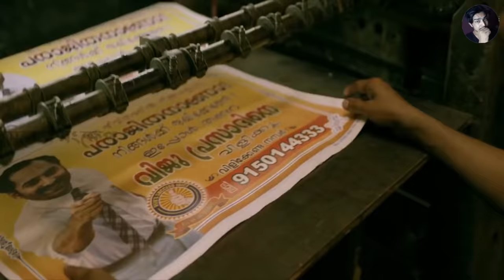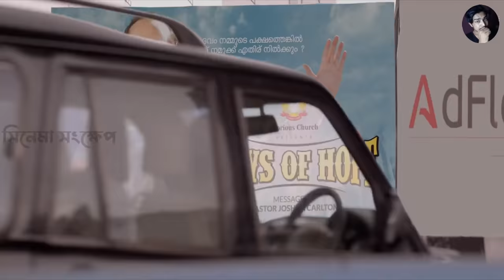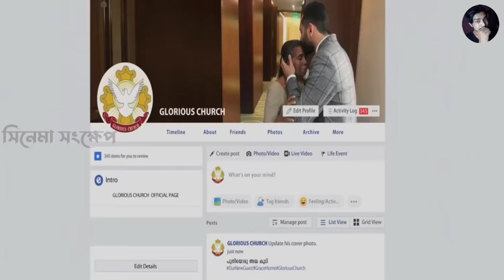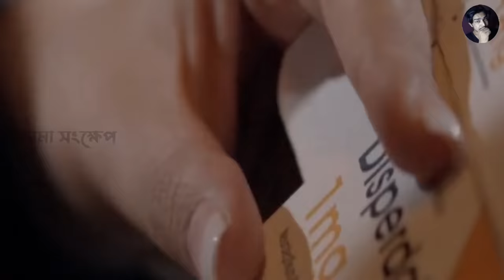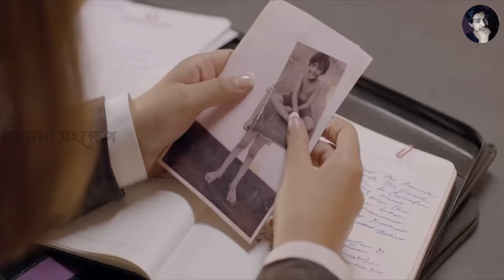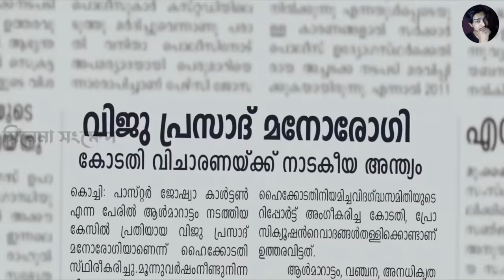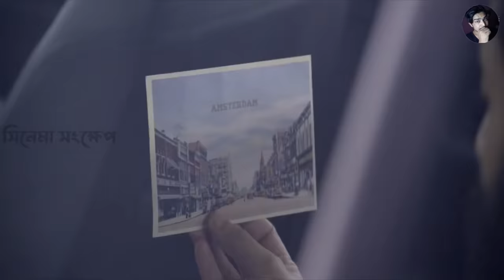একটি সাইকোলজিকাল থ্রিলার মুভি । trance (2020) malayalam psychological thriller movei সিনেমা সংক্ষেপ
Movie:
Cast:
Director:
video Editor: Md Rasel
Voice and story: Momin Akondo

সিনেমা সংক্ষেপ
sinema sonkhep

সিনেমা সংক্ষেপ
cinemar golpo
horror movie
short film
bangla natok
movie explained in bangla
movie golpo
bangla movie
bangla cinema
cinemar golpo bangla
new movie
valobasar golpo
bangla film
bangla love story
movie explain
in bangla
bangla
movie story
movies story
movie
explanation
cinemar
golpo
film
in
movie explained
explained
full story
movies explanation
hollywood bangla
explanation bengali
bangla explain
bengali dubbed movies
সিনেমার রহস্য
cinemar duniya
bangla movies
সার সংক্ষেপ
movie summary
story explain
scifi
movies explanation
bangla chobi
explain
love story movie explained in bangla
hindi
drama
haunting tube
hollywood explanation
tollywood
movie explanation
horror
horror movie explained in bangla
film bangla
horror movies
ending explain
bangla chayachabi
movies summary
sci-fi movie
bangla movie review
movie review
movie ending explain
ending explained
মুভিফ্রিক টিভি
science fiction
korean movie
movies explanation bangla
bollywood
মুভির চ্যানেল
korean
thriller